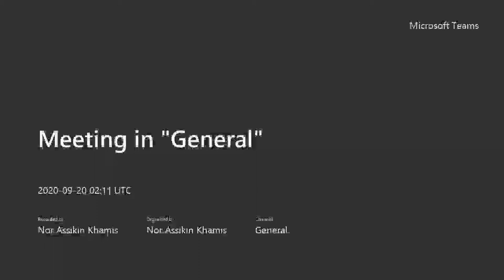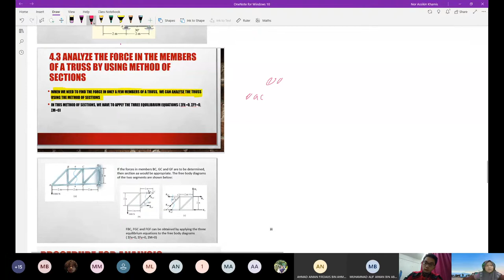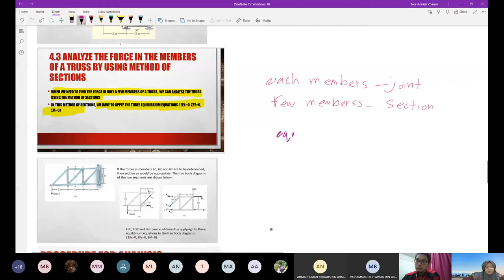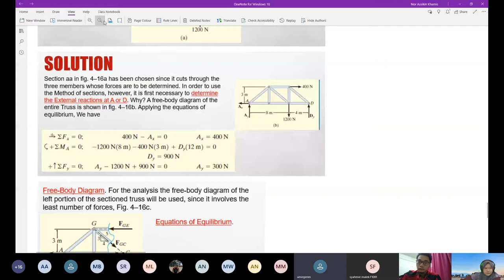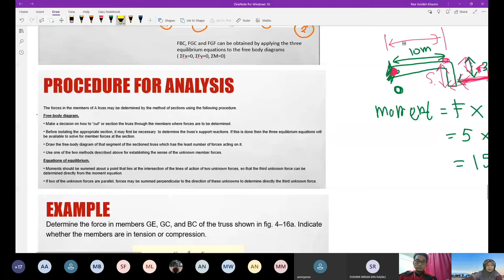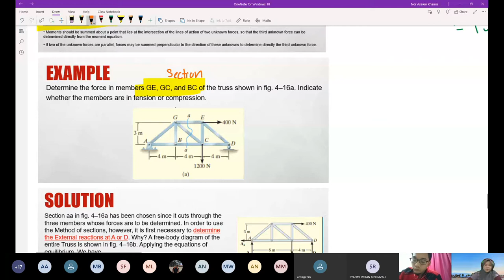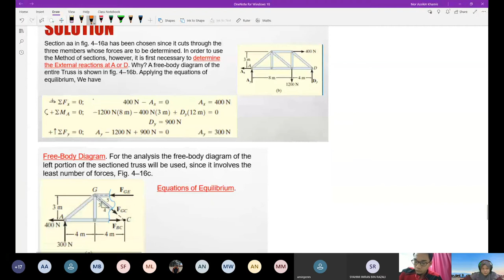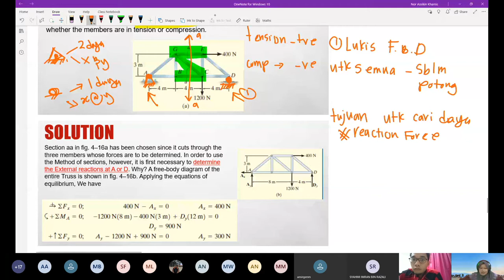DJJ30093 EM : CHAPTER 4 STRUCTURES - METHOD OF SECTION PART 1